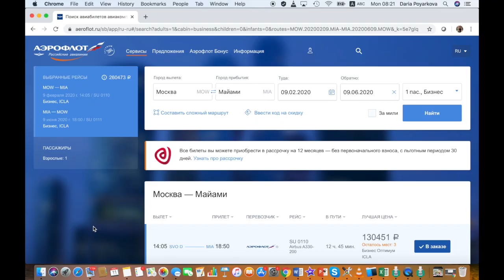Когда нужно прилетать на роды в США? Сколько времени нужно на оформление документов на ребенка?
На каком сроке беременности нужно прилетать на роды в США? Сколько времени нужно на оформление документов на ребенка? Каким рейсом лучше лететь?